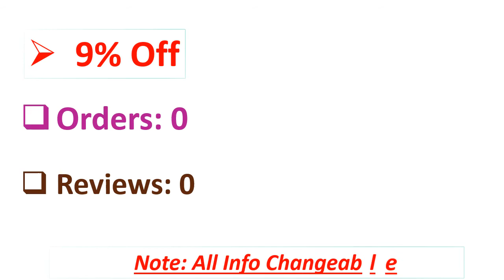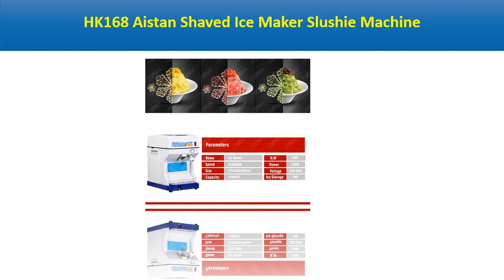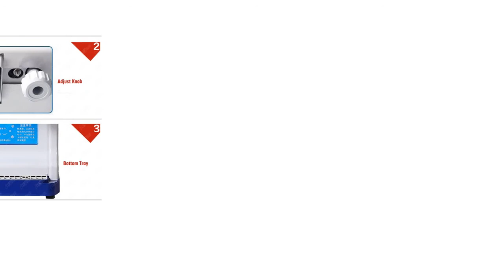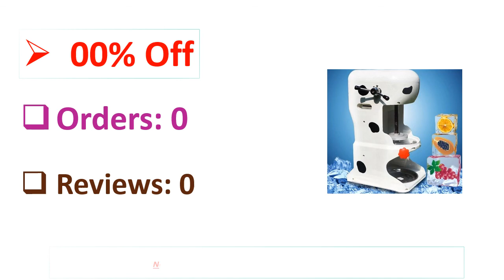5 Best Snow Cone Makers Review 2021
5 Best Snow Cone Makers Review 2021

1. 18 Free air ship to home commercial use 90KGS/HIce Shaver Machine Snow Cone Maker 350W Shaved Ice 220v Electric Crusher for sale

2. XEOLEO Commercial Ice Crusher Snowflake ice machine Automatic Double Blades Shaver ice Snow Cone maker 200W SNO-CONES Machine

3. HK168 Aistan Shaved Ice Maker Slushie Machine with Stainless Steel Blades for Snow Cone Cocktails Organic for Bar Store Shop

4. BEIJAMEI Commercial ice crusher Smoothie shaver electric sand Ice Block Breaking maker snow cone grinder Machine ice tea shop

5. Ice Crusher 110V And 220V Electric Ice Chopper Stainless Steel Snow Cone Maker Ice Crushing Machine

Are you Searching for Best Snow Cone Makers? So now you are in the right place for getting the valuable info on Snow Cone Makers.

In this video, we shortlisted the 5 Best Snow Cone Makers on the market in 2021. We made this list based on our personal opinion. After performing our research based on their price, quality, durability, brand reputation, and other related issue and we ranked them no particular request or influence.

We have tested each Snow Cone Makers and tried to include in-depth information on Snow Cone Makers in our Video which will be enough to fulfill all of your needs. We recommended The 5 Best Snow Cone Makers In this video. All of them are maintaining quality. If you want to buy Snow Cone Makers, we think this list will be very helpful to you.

We hope you like the Snow Cone Makers we select for this year. If you have any questions related to the Snow Cone Makers  which are listed here, please leave a comment down below and we will get back to you as soon as possible.